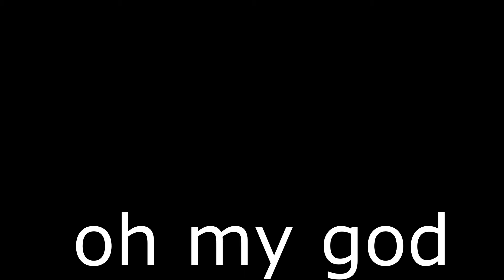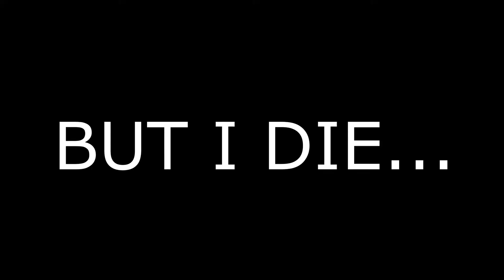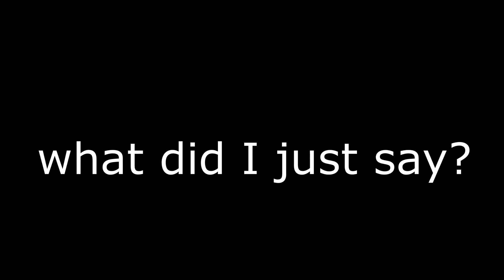Hardcore is to much...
I had this video for a while. I hope you enjoy let me know what you think about the video. It would mean a lot to me.